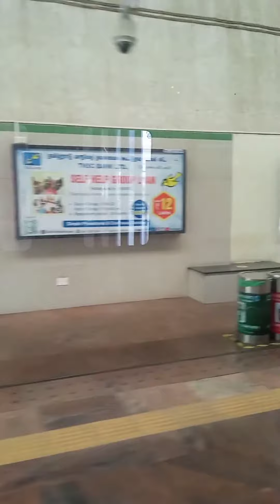Chennai Metro Ascends up from the tunnel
In Chennai Metro, Thirumangalam is an underground station whereas the next station Koyambedu is an elevated station..

Seen here is a clip of Chennai Metro, comes up from the tunnel.

Date: 14 May 2023, Sunday, 10:01 AM